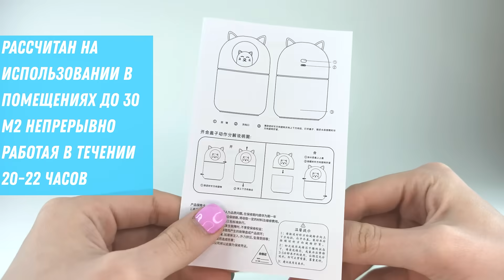Увлажнитель воздуха 300 мл Аромадиффузор Котик H2O Humidifier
Ультразвуковой увлажнитель воздуха Humidifier H2O - 3 л с красочным светодиодным светильником, для дома, офиса и квартиры. Позволяет создать для вас оптимальные условия даже в больших помещениях, при этом выполняя функцию ароматизации воздуха. Рассчитан на использовании в помещениях до 30 м2 непрерывно работая в течении 20-22 часов. Хороший увлажнитель можно пользовать в течение всего года, обеспечивая комфортный микроклимат в доме, прекрасное самочувствие и необходимую для здоровья влажность воздуха. Способен равномерно распределять пар по всей площади помещения, снимая электростатическое напряжение, облегчая дыхание и улучшая состояние кожи. Сверх тихая работа увлажнителя не помешает вам спать, работать или учиться. Особенно это актуально для тех у кого есть дети. Можно поставить увлажнитель рядом с кроватью ребенка и не беспокоиться за его сон.